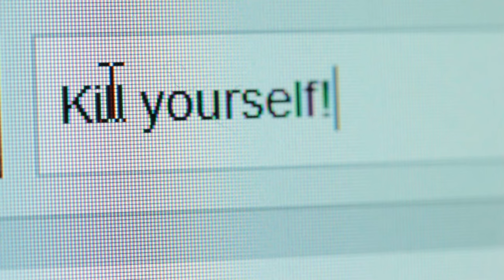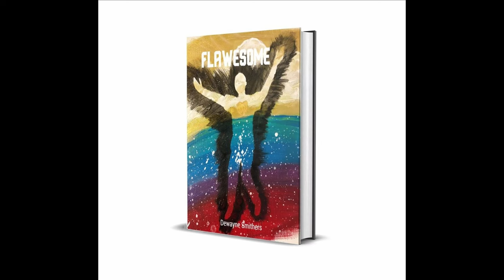The Main Reason Why You Shouldn't Be A Bully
Bullying: Don't Do It